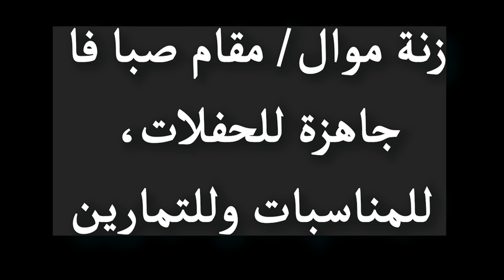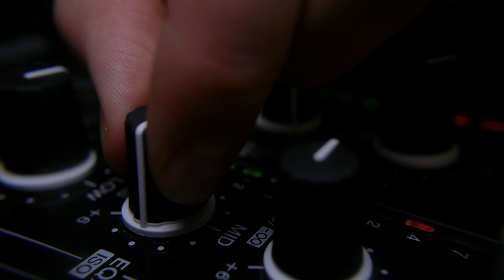زنة موال/ مقام صبا فا / جاهزة للحفلات، للمناسبات وللتمارين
زنة موال/ مقام صبا - فا  جاهزة للحفلات، للمناسبات
راسلنا على انستغرام لطلب ايقاعك